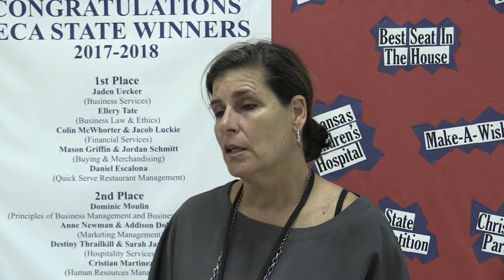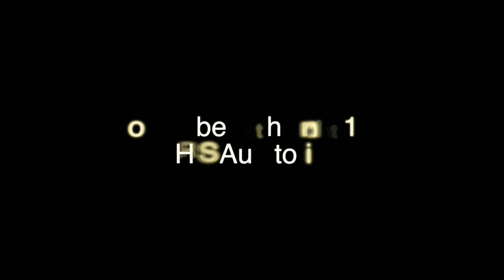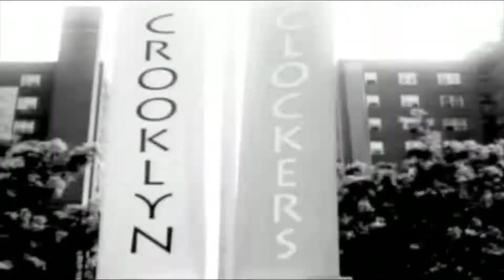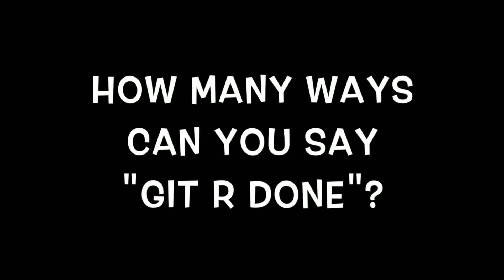RHSTV Show for 11.9.18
This is the student-produced by Rogers (AR) High-School Television
for the week ending of 11.9.18